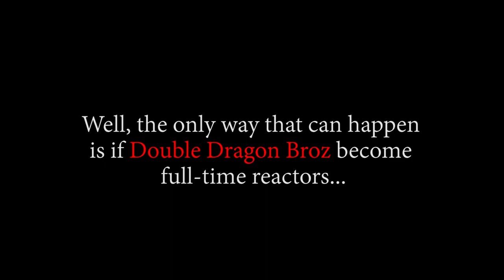LAW BROKE...THE GEAR!! OP - Episode 616,617 | Reaction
Title: LAW BROKE...THE GEAR!! OP - Episode 616,617 | Reaction